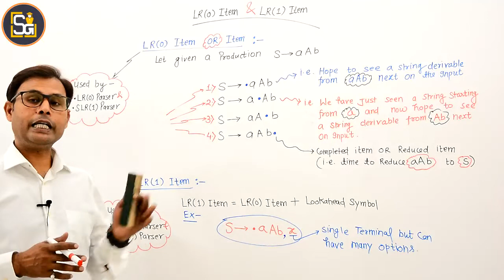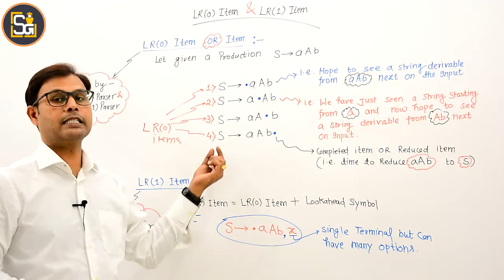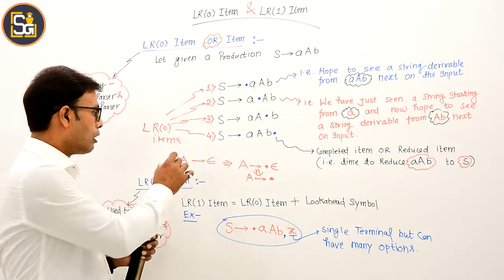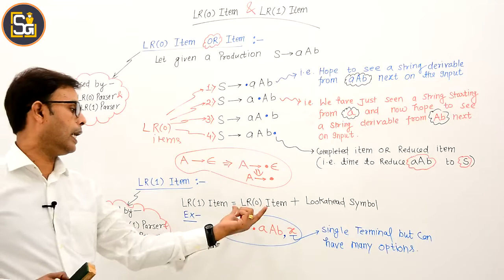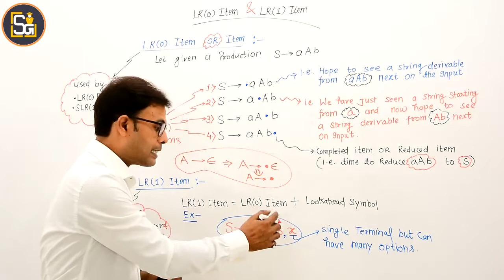L5.8 | What is LR(0) items and LR(1) items in LR parsers | Compiler Design (CD)